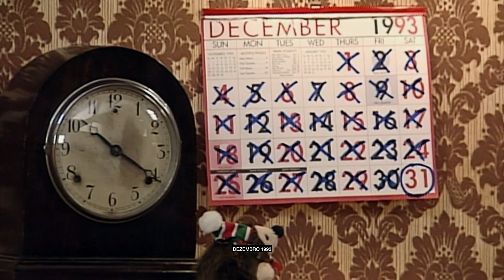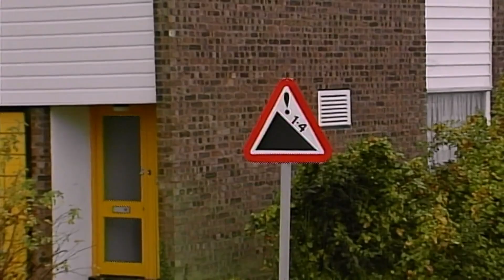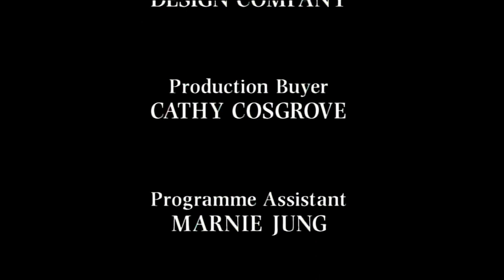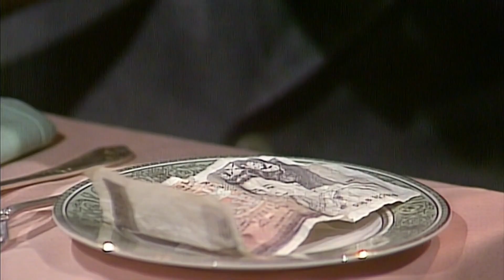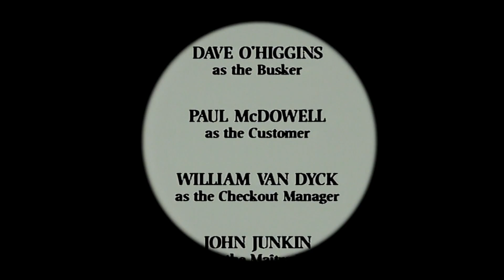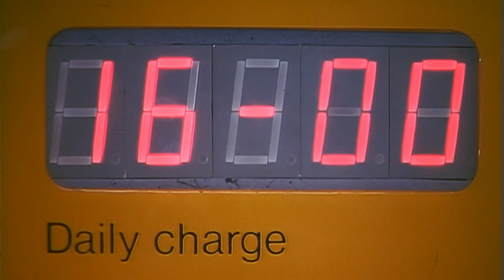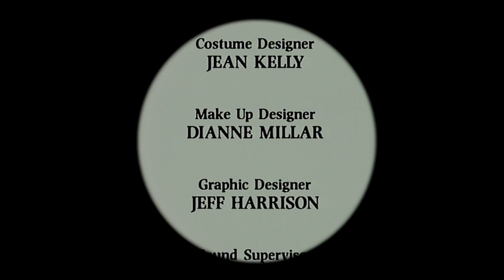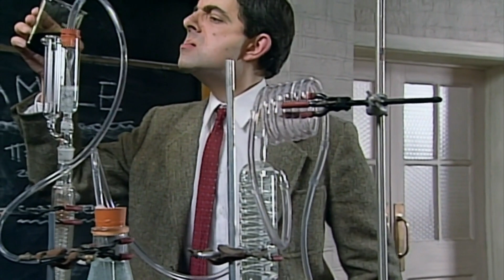O jantar de aniversário de Mr Bean dá errado! | Mr Bean Episódios completos | Mr Bean em Português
Mr Bean vai a uma loja de departamentos e compra vários itens. Depois disso, ele vai a um restaurante chique para seu aniversário, onde tenta se livrar de sua refeição de sabor horrível.

Siga as aventuras clássicas do Mr Bean enquanto ele navega pelas hilariantes provas e provações e tribulações da vida cotidiana.

O engraçadinho Rowan Atkinson interpreta o incorrigível Mr. Bean nesta comédia icônica da TV britânica dos anos 90.

Comédia britânica para a TV dos anos 90.